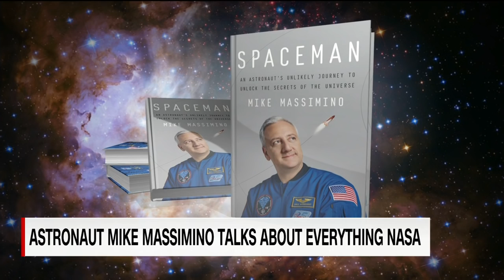From a fear of heights to becoming a "Spaceman"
Former NASA astronaut Mike Massimino talks to Erin about his new book "Spaceman," describing how he went from being afraid of heights to one of the few people to walk in space